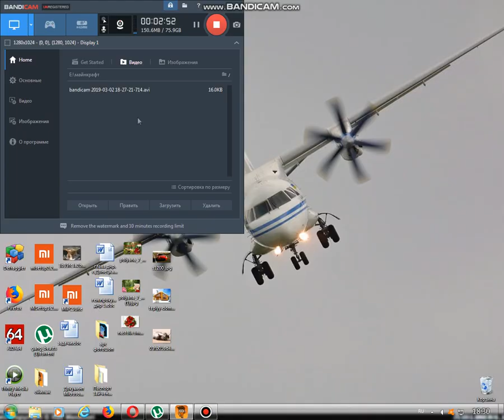мой подпищик ПРЕДАТЕЛЬ!!!!!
я своего подпищика на казал за то что он меня бьёт и я его связал вот так-то!!!